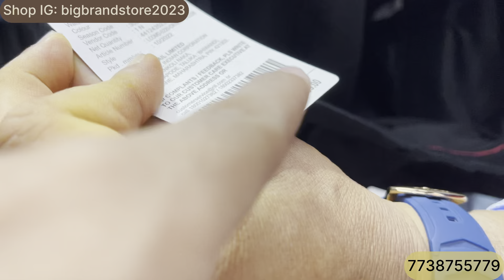Big Brand Store Mumbai | 5 Tshirts At ₹199 Only | Branded Tshirts,Funnel Shirts,Jackets,Poloneck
Shop Name : Big Brand Store

Shop Address : Shop No.5, Halima Manzil, Opp. HP Petrol Pump, Clare Road, Mumbai -08

Bangkok collection
Justlook colaba
100% branded clothes in cheap price in mumbai
divine collection
cheap clothes in mumbai
justlook colaba
feroz collection colaba
bangkok collection
imported collection
H&M T-shirts
Justlook colaba
Summer collection colaba
2022 Articles
branded clothes
Original clothes
Branded clothes in cheap price
100%original clothes
Justloook colaba
Mumbai collection
Viral clothes video
100% guaranteed clothes
Surplus clothes
Justlook collection
Justlook branded clothes
Justlook wholesale
original t-shirts
justlook colaba
colaba causeway
bangkok collection
Branded clothes
Bangkok collection
Justlook colaba
100% branded clothes in cheap price in mumbai
divine collection
justlook colaba
feroz collection colaba
bangkok collection
imported collection
100% orginal clothes

Stay safe 👍

updated regularly.
reasonable prices.